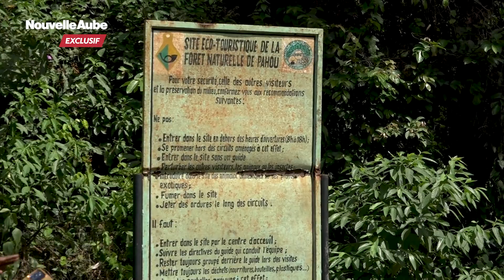Bénin / Réchauffement climatique: La forêt comme solution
Il est de plus en plus difficile de supporter les fortes vagues de chaleur sur la côte ouest-africaine. Les populations suffoquent et c’est seulement dans les forêts qu’elles retrouvent leur salut. C’est le cas de la forêt de Pahou qui garantit l’oxygène pour les habitants de Cotonou.